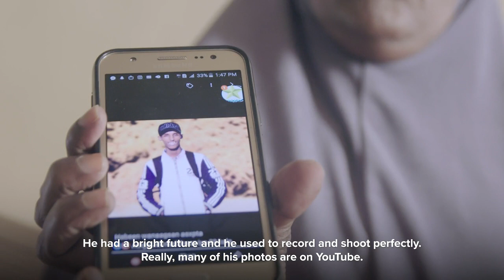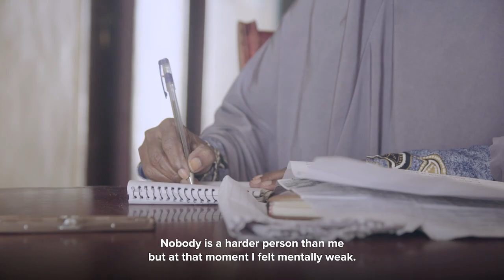Foosiyo's story: Fighting back against the smugglers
“I would recommend not sending money. Even if they kidnap a thousand of them, I would advise to cut the money. Stop that and stand together, that is my advice!” Foosiyo’s son was kidnapped by traffickers in Libya who kept harassing her even when she had sent ransom money. She realised that the only way to break this vicious circle is to refuse the kidnappers’ demands. She is now conducting a campaign in her native Somaliland to toughen legislation against smuggling. Watch her story!